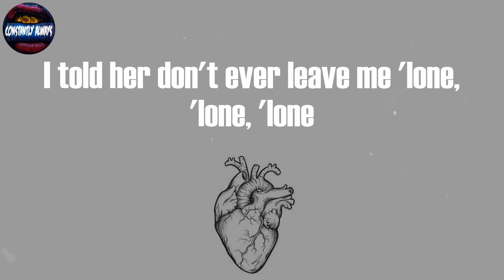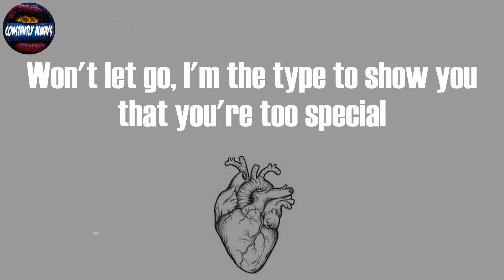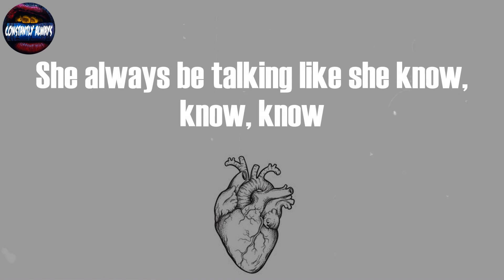The Kid LAROI, "GO" (Lyrics)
GO Lyrics:
Okay, go, go, go
She always be talking like she know, know, know
I told her don't ever leave me 'lone, 'lone, 'lone
I guess I'm accident prone, prone, prone
Prone, prone, prone, oh
I don't know no better (I don't)
I just wanna get the things, I just want my better (Nah)
You fuck up my brain, you don't know no better (Okay)
Yeah, wish I knew you better, shit
But I don't know no better, so I keep doing what I know best, yeah
You're really good at fucking with me, girl I give it to you (I will)
But I'm out here doing this for me and not for you
I done fucked around and got attached
Damn, I'm so in you
I don't know what to do, I don't know what to-
And I'll still slide for you
And that's my biggest problem, in denial are you?
Denial, I go up and up and down for you
Probably die for you, fuck around and lie for you
Probably cry for you
Perky with the lean, it got me slow, slow, slow
And yeah I know I made a few mistakes before
But you know I ain't fucking with these hoes no more (no more)
Won't let go, I'm the type to show you that you're too special
Please don't be the type to hate the things I do
And I'll ride for you, and I'll die for you
Homicide for you